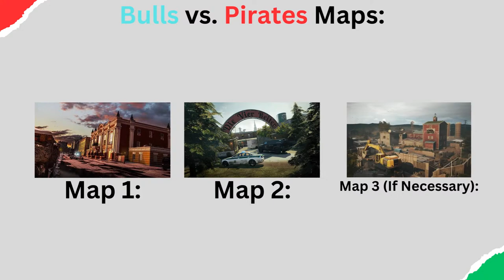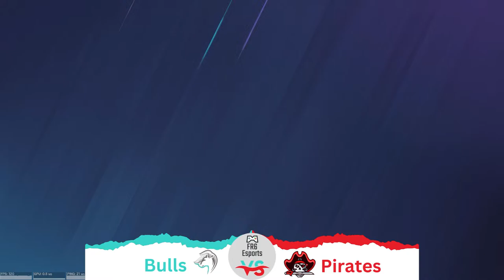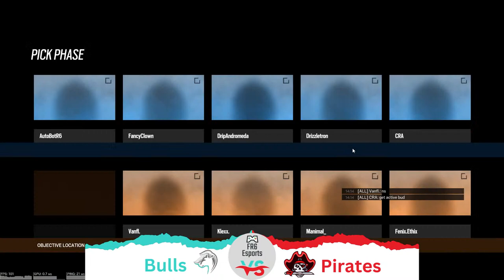FR6 Week 3 ll Bulls vs. Pirates 07/21/23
Tell me what videos you would like to see in the comments below!